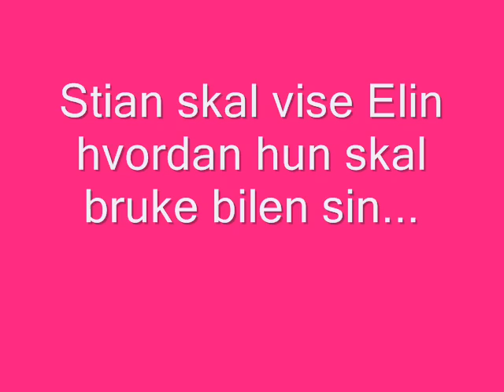Girls Go Fast trackday at Vålerbanen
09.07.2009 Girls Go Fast